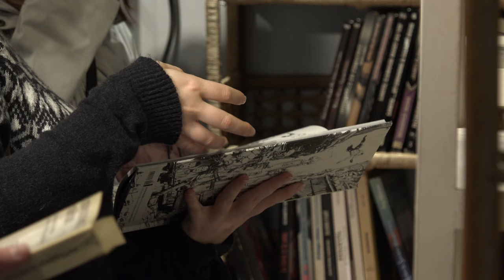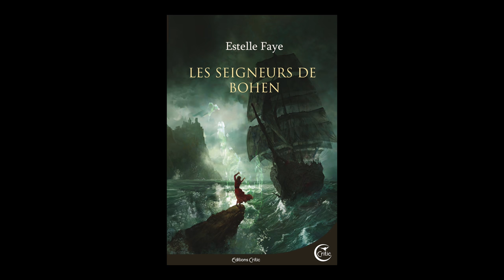Estelle Faye - Les Seigneurs de Bohen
A l'occasion des Utopiales de Nantes, Estelle Faye vous présente son ouvrage "Les Seigneurs de Bohen " aux éditions Critic.